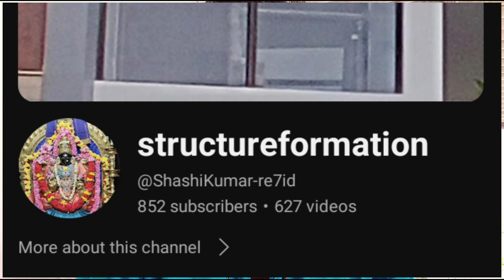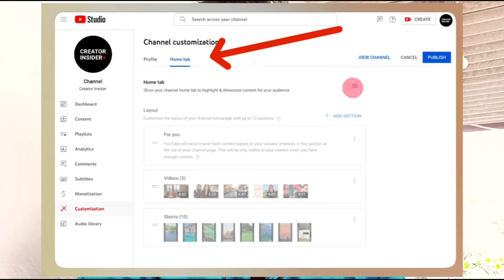YouTube Home Tab Changed || Selva Tech